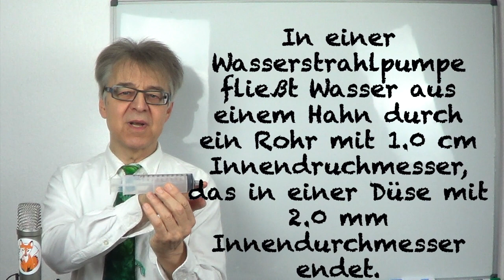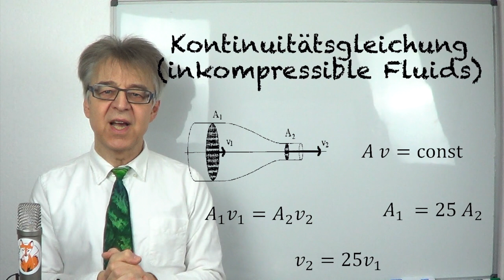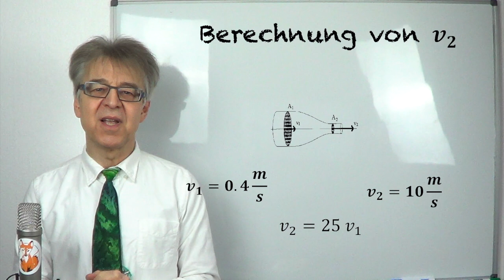Mit welcher Geschwindigkeit spritzt Wasser aus einer Düse? (Bernoulli- und Kontinuitätsgleichung)